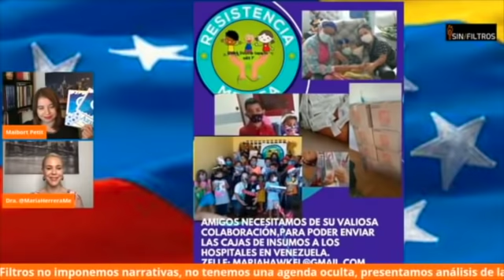POLLOGATE LA ENTREGA DEL POLLOCARVAJAL A EEUU SE PARALIZA POR UN "ERROR" DE FORMA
SIN FILTROS 22 DE OCTUBRE DE 2021